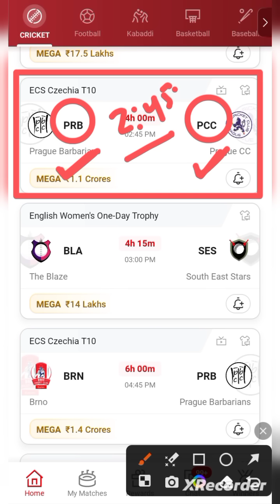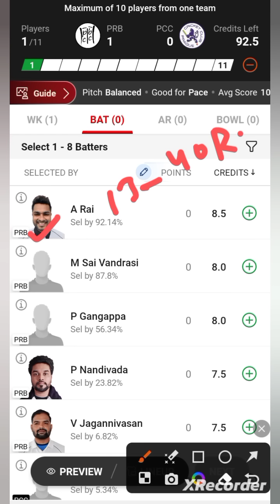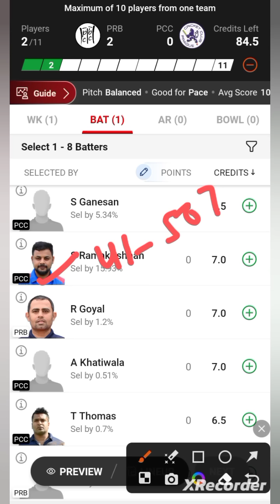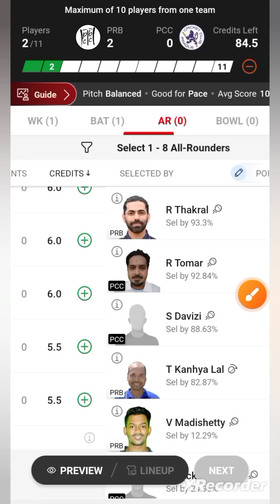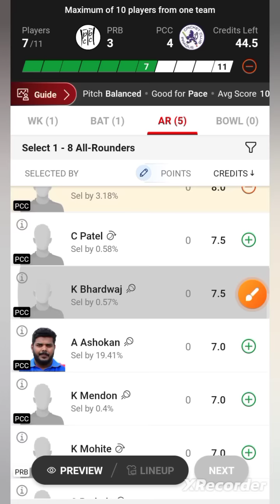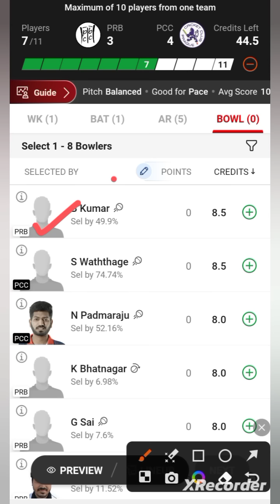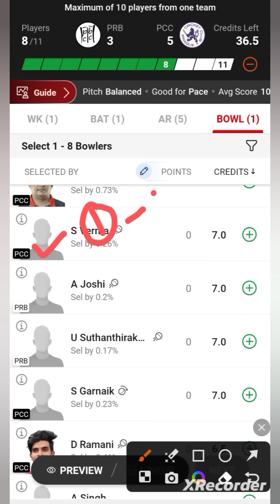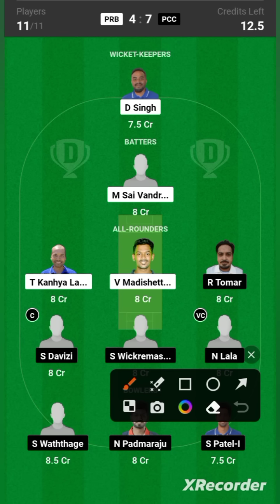PRB VS PCC / PRB VS PCC Dream11 / PRB VS PCC Dream11 Prediction / PRB VS PCC Dream11 Today Match